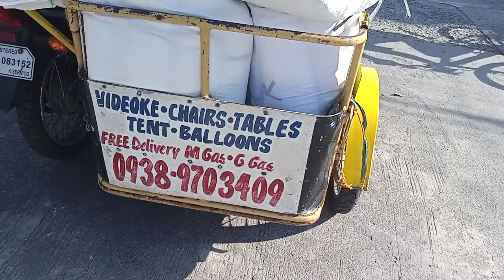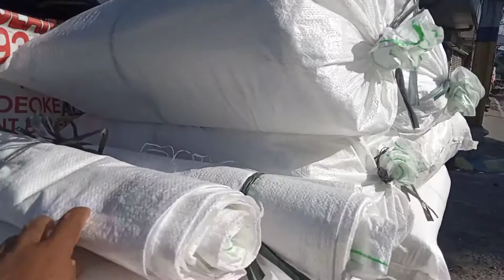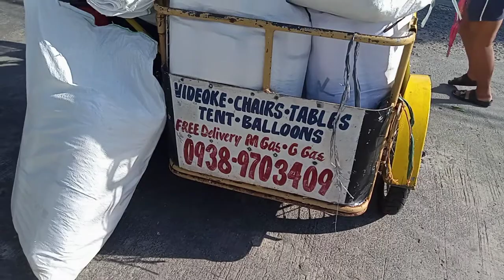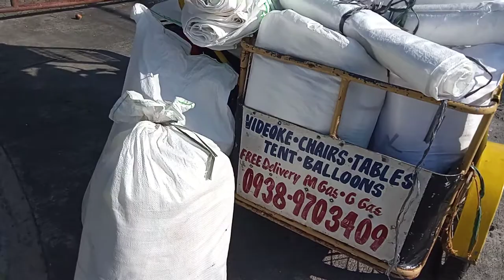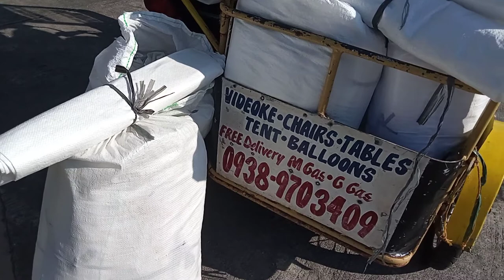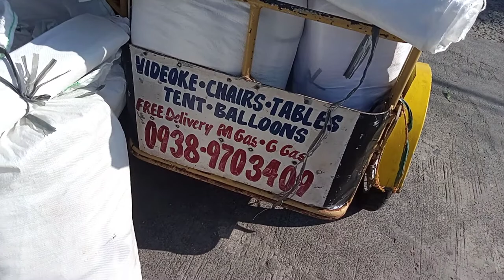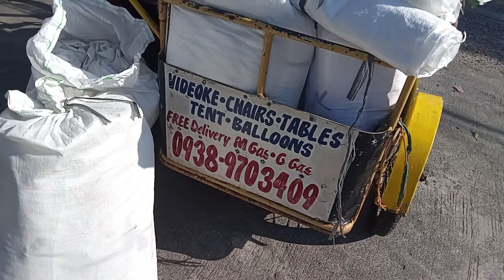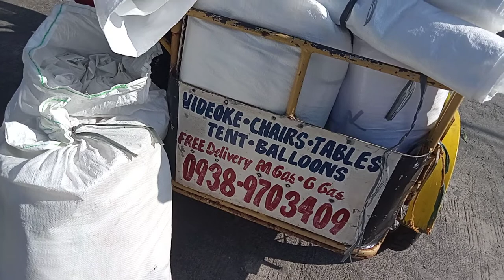SAKO NG ICE TUBE MALINIS FOR SALE SIZE 42X24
SAKO FOR SALE SIZE 42x24